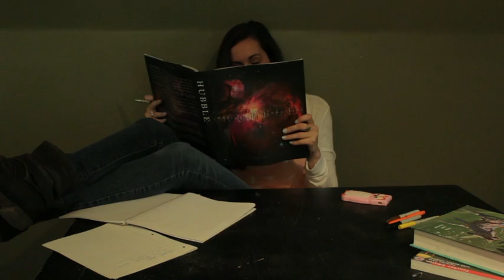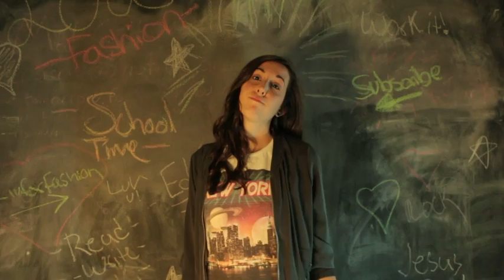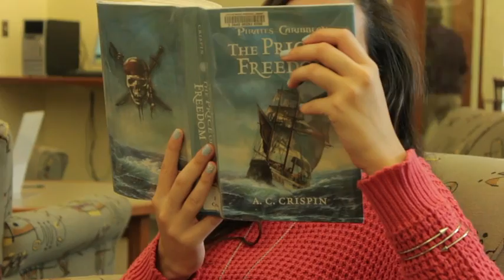Back To School Outfit Ideas |2013| ~by Liv~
Back to school outfit ideas first back to school video!! yay! Hope this works for all ages and schools. these are just ideas make it your own!